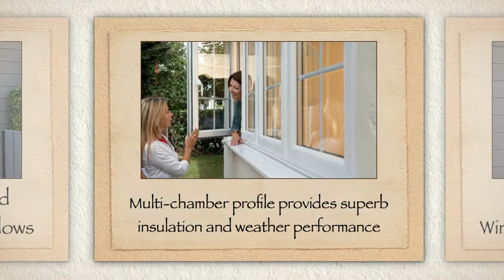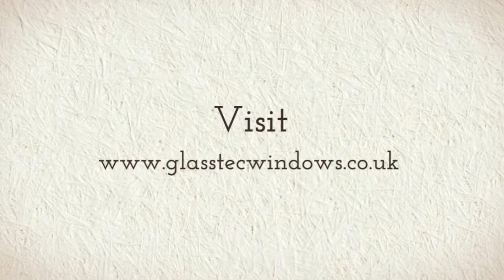Energy Efficient Windows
Let a video promote your product/website/business. Also great for SEO! 100% Gig rating - Over 150 satisfied customers. Check out the comments below.